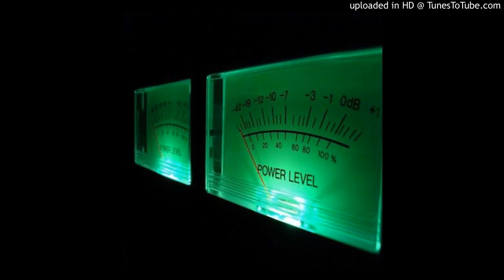The VO Meter Episode 1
Hey, We're on YouTube!